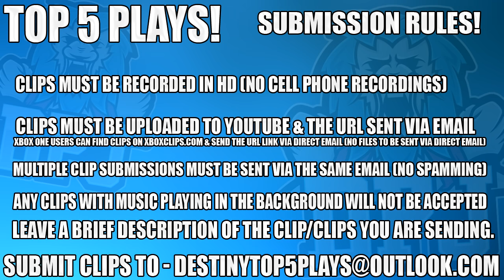Destiny: Worlds Fastest 7th Column? - Top 5 Seventh Column Sprees Of The Week / Episode 328